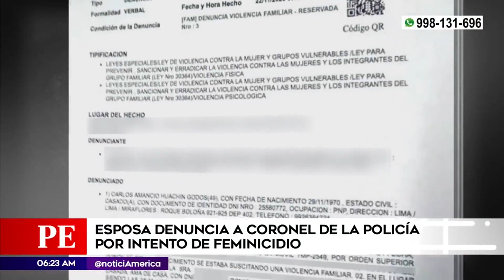Esposa denunció a Coronel de la Policía por intento de feminicidio | Primera Edición